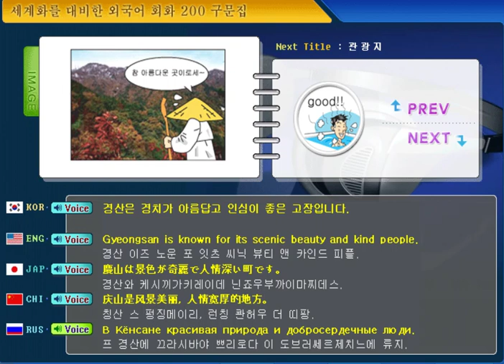200 phrase Video of Global Dialogue-13. At a Tourist Resort-182. Gyeongsan is k own for its scenic..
다하까-글로벌 회화 200구문 동영상-한(KO)-영(EN)-일(JA)-중(CH)-러(RU)-13. 관광지-182. 경산은 경치가 아름답고 인심이 좋은 고장입니다.-다국어(Multilingual) 하는 까페(Cafe)

What we're going to learn today is -13. At a Tourist Resort-182. Gyeongsan is k own for its scenic beauty and kind people.

오늘 배울 내용은-13. 관광지-82. 경산은 경치가 아름답고 인심이 좋은 고장입니다.